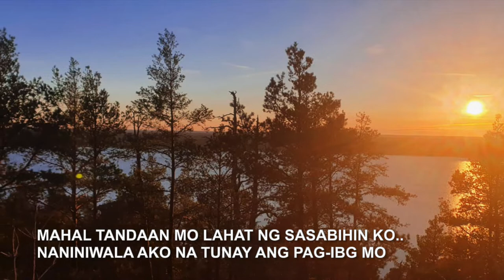Sigaw ng Puso. MINCH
Covered by : Minch